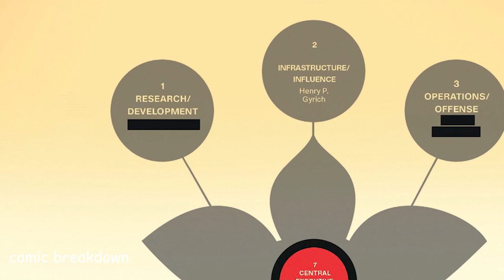King in Black: S.W.O.R.D. (issue 3, 2021-)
In this video we will be going over, King in Black: S.W.O.R.D. (issue 3, 2021-) . published by Marvel Comics. All rights are owned by the respective companies.

TAKE A TRIP WITH THE EVERYWHERE MAN! The Void-God has overtaken the Earth. Top-level mutants have been assimilated. Protocol V is in effect. But space is a big place... and a lot of things happen there at once. Walk a mile in the Manifold’s shoes, as S.W.O.R.D.’s Quintician takes a multi-artist journey across the universe and back... and comes face to face with S.W.O.R.D.’s deadliest enemy.